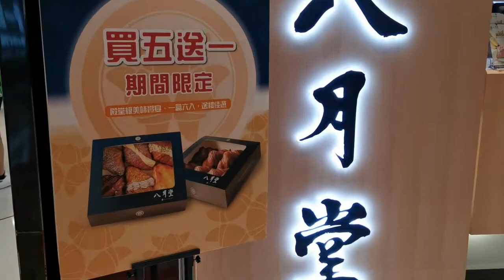八月堂 - 牛角包🥐買5送1😍你最愛的口味係..😋❤️【食左先講】